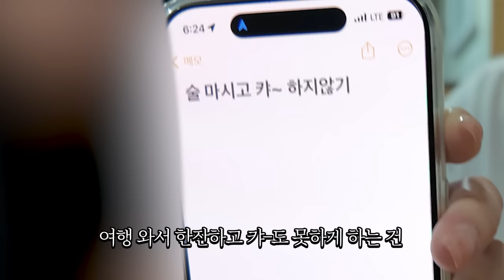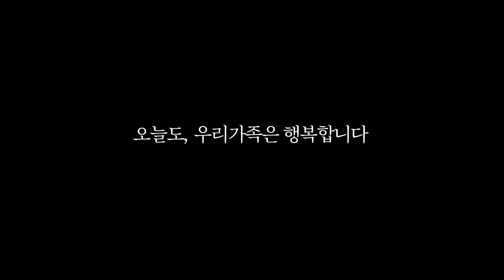아내 불만 풀어주기